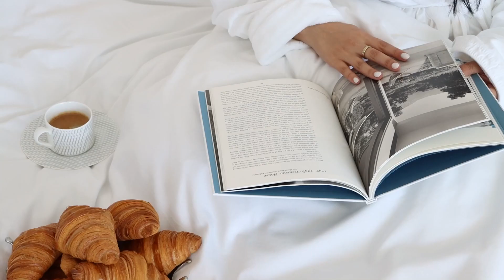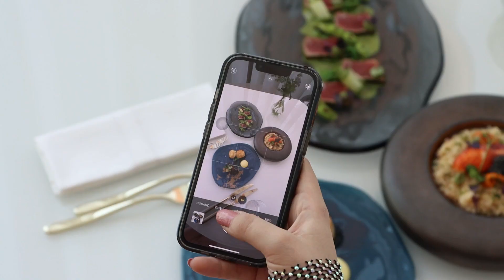Waldorf Astoria Lusail Hotel Doha Qatar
In the heart of Lusail, Doha’s futuristic city, stands an emblem of luxury and timeless elegance – the Waldorf Astoria Lusail Doha. A fusion of Qatari tradition and modern sophistication, this hotel offers an opulent stay and an unforgettable experience.

A Tapestry of Tradition and Modernity

At first glance, the architectural marvel of Waldorf Astoria Lusail Doha captivates the beholder. It's a homage to the rich Qatari heritage and reflects the nation's ambitious strides into the future. Intricate designs inspired by local motifs are intertwined with state-of-the-art facilities, making it an epitome of the blend between the old and the new.

Luxurious Accommodation

Stepping inside, one is enveloped in an ambiance of sheer luxury. The spacious rooms and suites, furnished with abundant amenities and offering breathtaking views of the Lusail skyline, ensure an unmatched comfort level. Every detail, from the plush bedding to the curated art pieces, whispers luxury.

Culinary Delights

Dining at Waldorf Astoria Lusail Doha is a journey in itself. The hotel boasts a range of gourmet restaurants serving international and local cuisines. Whether you have a penchant for Middle Eastern delicacies or a craving for international dishes, the culinary experts here craft gastronomic delights that tantalize the taste buds.

State-of-the-Art Facilities

The hotel's state-of-the-art conference and business facilities are unparalleled for those looking to mix business with leisure. Meanwhile, the wellness center, spa, and fitness amenities cater to guests seeking relaxation and rejuvenation.

Located in Lusail, Doha’s futuristic smart city, guests are near many attractions. Everything is just a short ride away from the state-of-the-art Lusail Iconic Stadium to the mesmerizing marinas, from opulent shopping districts to cultural hubs.

The Waldorf Service

But the legendary Waldorf Service truly sets Waldorf Astoria Lusail Doha apart. Personal concierges ensure that every whim and wish of the guests is catered to, elevating the experience from a mere stay to a cherished memory.

Waldorf Astoria Lusail Doha isn’t just a hotel; it’s a statement. A statement of luxury, comfort, and the finest hospitality. Whether you’re a business traveler, a luxury seeker, or someone looking to immerse in the local culture, this hotel promises an experience long after the stay concludes.

Next time you find yourself in Qatar's magnificent city, let the Waldorf Astoria Lusail Doha be your sanctuary of luxury and world-class service. Because sometimes, a hotel is more than just a place to sleep – it’s a dream come alive.